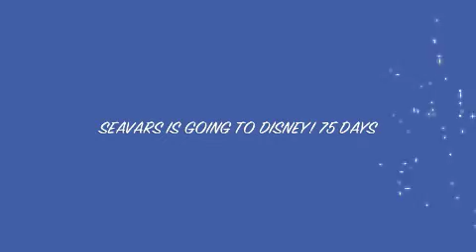Sea Varsity 2014!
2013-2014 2nd in the nation